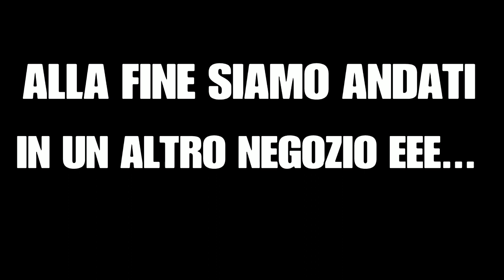Un VLOG alla C***O di CANE!!!